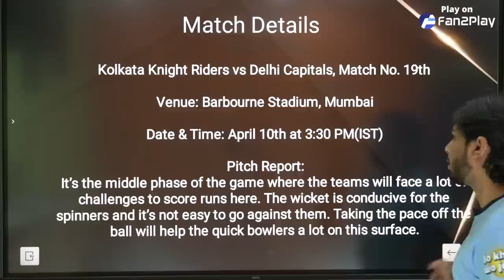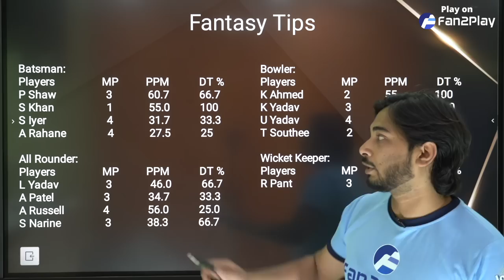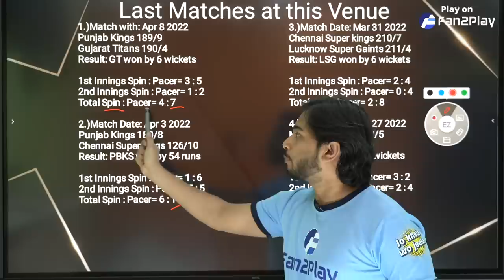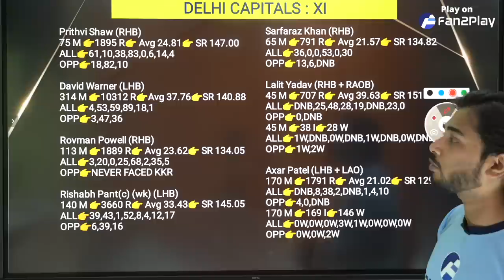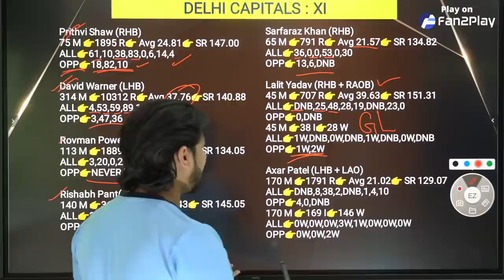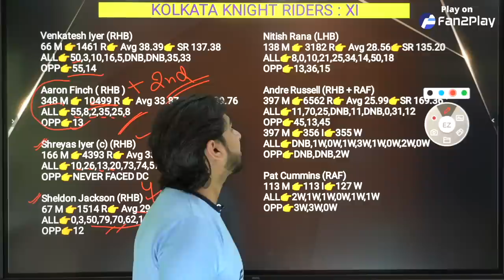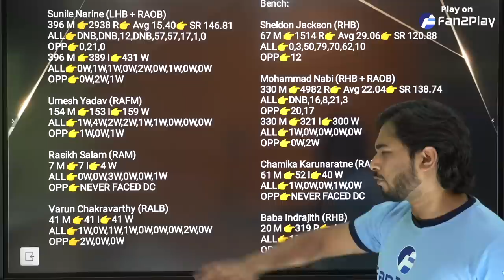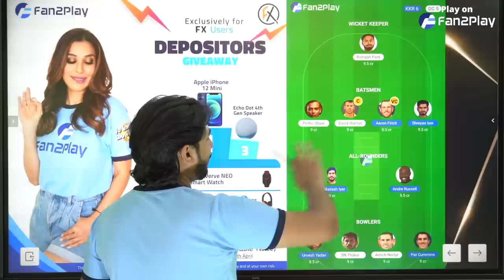KOL vs DC Dream11 Team | KKR vs DC Dream11 Prediction | Kolkata vs Delhi IPL Match Preview & Stats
KOL vs DC Dream11 Team Prediction | KKR vs DC Dream11 Team Today | Kolkata vs Delhi IPL | KKR vs MI Stats IPL

Kolkata Knight Riders vs Delhi Capitals dream11 19th T20 2021
Kolkata vs Delhi playing 11 T20
kol vs dc playing today
kol vs dc T20 today match playing 11
Kolkata Knight Riders vs Delhi Capitals dream11
kkr vs dc dream11
kkr vs dc dream11 teams
kkr vs dc dream11 stats